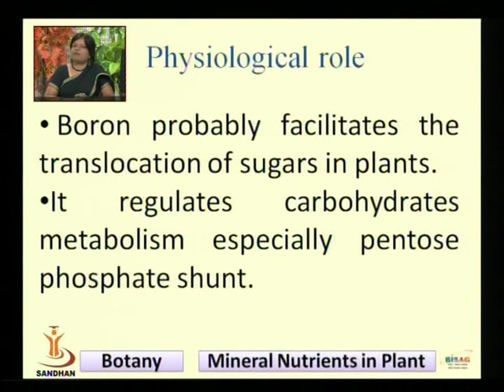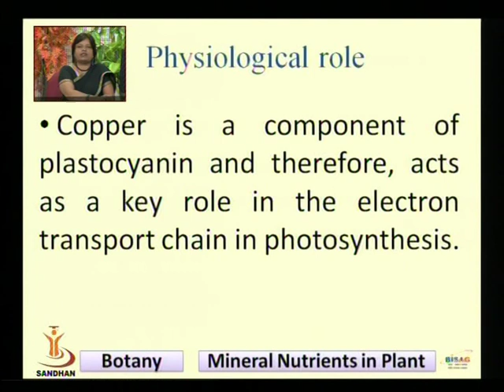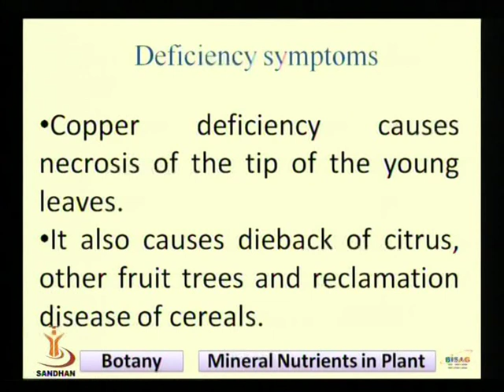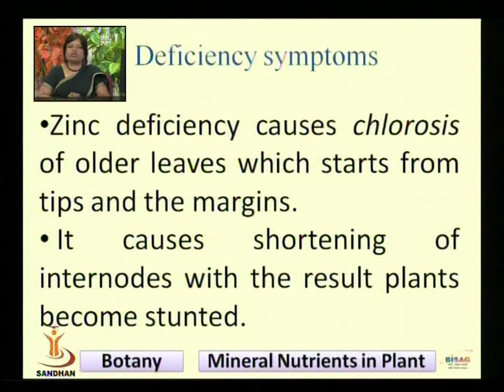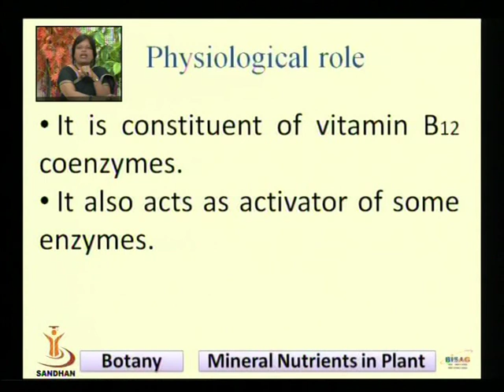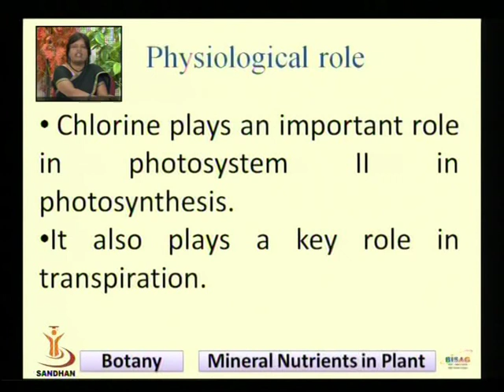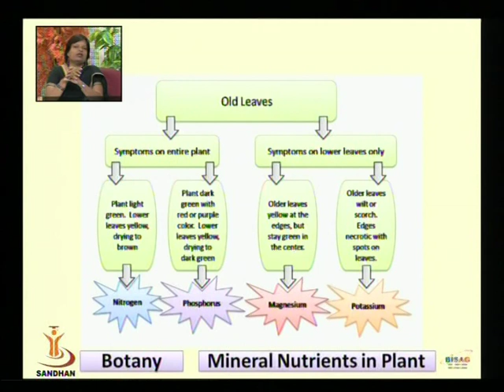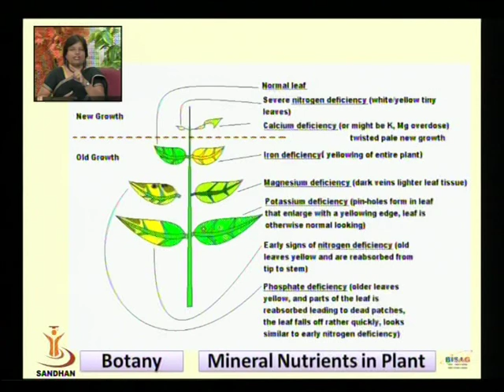Mineral Nutrients in Plant Part 3